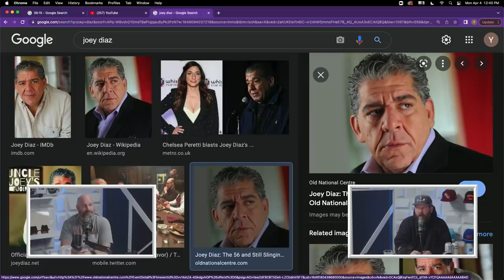Joey Diaz Returns To Comedy - 2 Bears, 1 Cave Highlight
**Joey Diaz Returns To Comedy**
Joey Diaz is coming out of retirement and Bert credits Tom with getting him to join his Fully Loaded Festival. Tom tells the story of how he got him back on stage and Bert had a mascot made of himself.